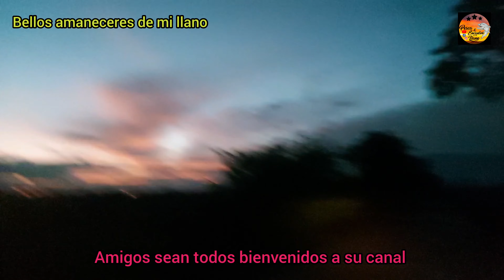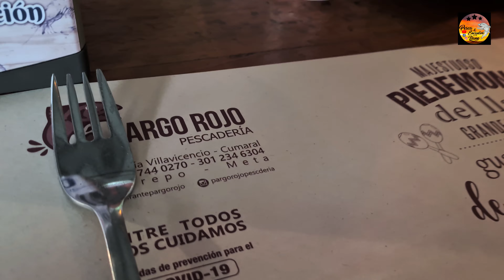paseo y pesca al caño nare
amigos estuvimos en el cañonare con el profesor de de viajes la chenchena con mis compañerosdepesca don Ronaldo la sra Marisela y la paisita donde estuvimos en este espectacular sitio de pesca donde fuimos pescar pavones pero fuimos en una mala fecha y no tuvimos suficientes capturas y terminamos pescando en el río camoa fuimos a comer a unos magníficos lugares de nuestro llano